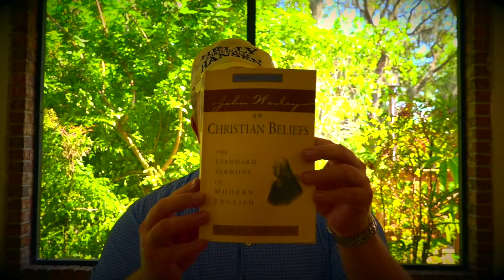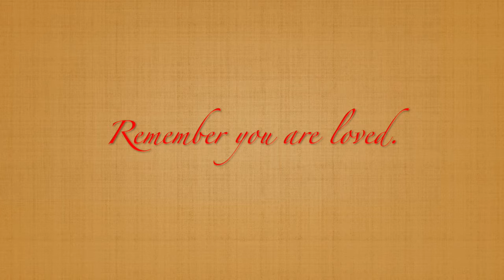On the back porch with John Wesley #1